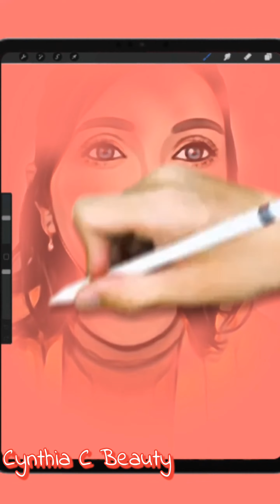crash test masque Glow Younique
aujourd'hui on va tester ensemble le masque peel of glow de chez younique.

Music:Meet Me by the River, Musician:The New Fools, Album:The New Fools, Source